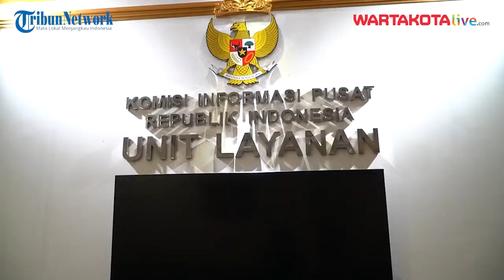WAWANCARA KHUSUS: KIP Andalkan A K4 untuk Keterbukaan Informasi Publik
Wakil Ketua Komisi Informasi Pusat periode 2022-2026, Arya Sandhiyudha membeberkan program-program unggulan yang diusung pihaknya.

Menurut Arya, terpenting adalah menyadarkan warga bahwa ada lembaga yang bisa mereka andalkan dalam hal penyelesaian sengketa informasi.

Berikut wawancara eksklusif Warta Kota bersama Wakil Ketua Komisi Informasi Pusat (KIP) Arya Sandhiyudha yang berlangsung di Kantor KIP kawasan Gambir, Jakarta Pusat.

Videographer: Angga Bhagya Nugraha
Editor Video: Dimas Krisna